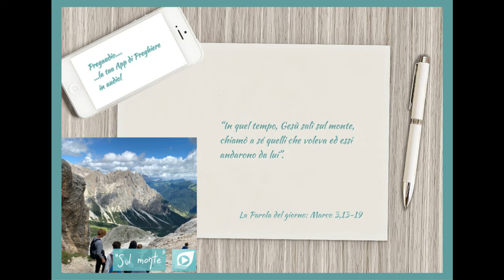Vangelo del 19 Gennaio 2024: Marco 3,13-19 con il commento di don Franco Mastrolonardo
In quel tempo, Gesù salì sul monte, chiamò a sé quelli che voleva ed essi andarono da lui. Ne costituì Dodici -  che chiamò apostoli - , perché stessero con lui e per mandarli a predicare con il potere di scacciare i demòni. Costituì dunque i Dodici: Simone, al quale impose il nome di Pietro, poi Giacomo, figlio di Zebedèo, e Giovanni fratello di Giacomo, ai quali diede il nome di Boanèrghes, cioè "figli del tuono"; e Andrea, Filippo, Bartolomeo, Matteo, Tommaso, Giacomo, figlio di Alfeo, Taddeo, Simone il Cananeo e Giuda Iscariota, il quale poi lo tradì.